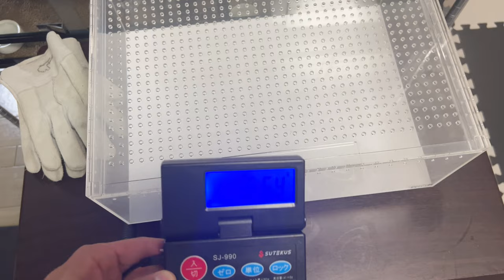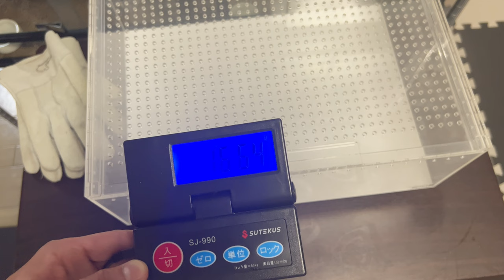掃除のついでに体重を測ろうとしたらブチギレられました『SuDaChiWORLD』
『SuDaChi WORLD』へようこそ✨SuDaChiです🤗

このチャンネルでは『爬虫類』をメインとした動画をあげていきます📷✨

『爬虫類の居る暮らし』の中でのさまざまな姿が見られますので、ぜひぜひ覗いてみてください🎶